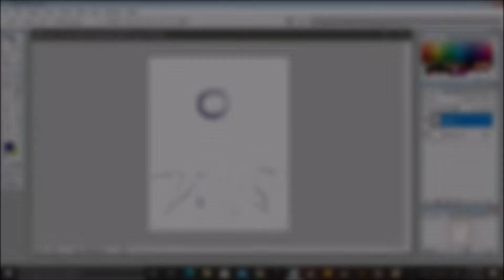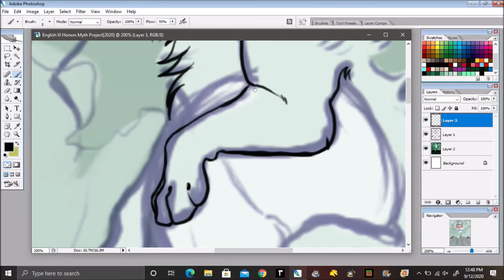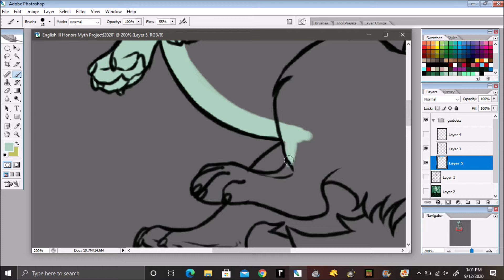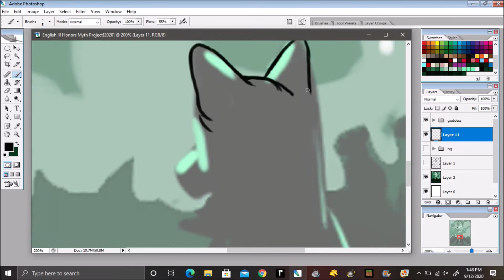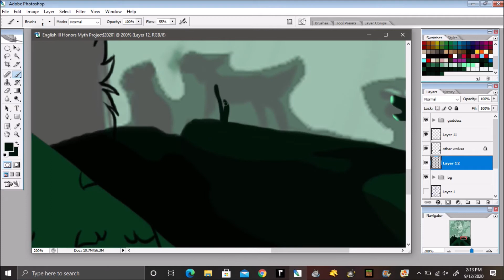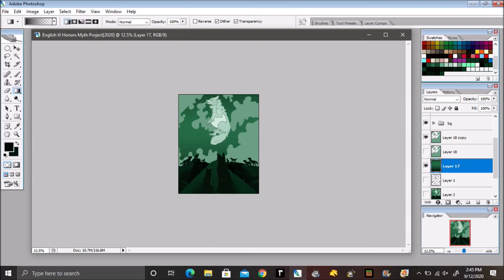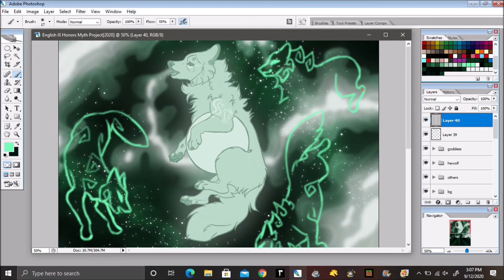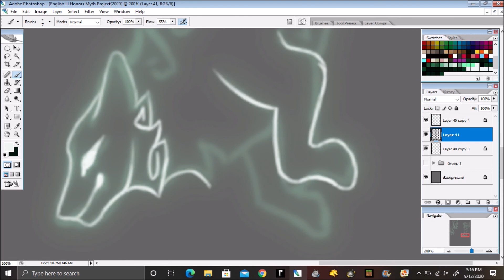Speedpaint - Song of the Wolves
An illustration for my project in English--- which also serves as a concept scene for my personal project--
Also I think this is the best piece I've done in 2020 so far tbh and definitely one of the longest taking ones.

I don't claim any rights to these songs!

Programs Used:
- Photoshop CS2